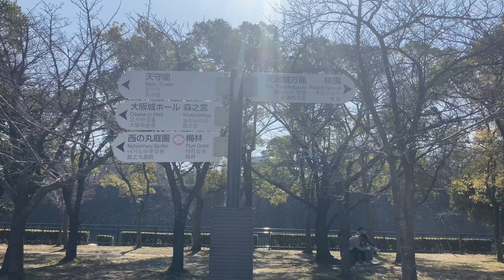[大阪観光]見頃の大阪城梅林に行ってきました。2023年3月上旬